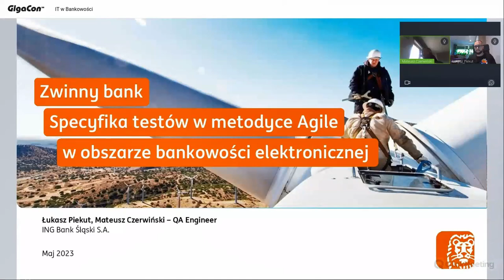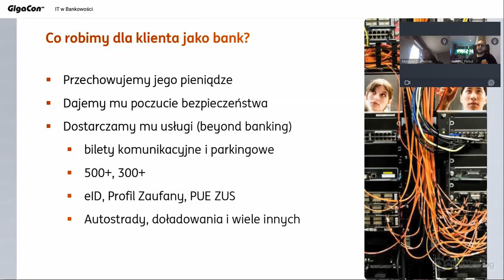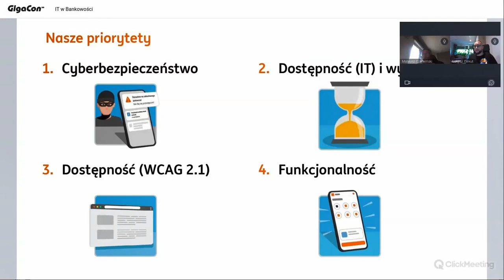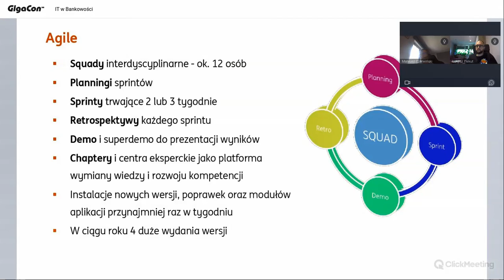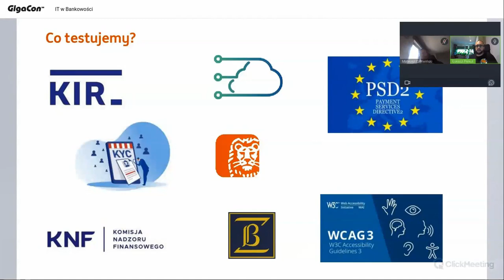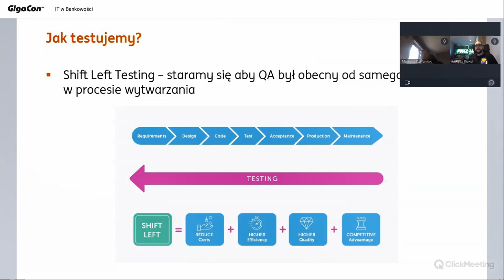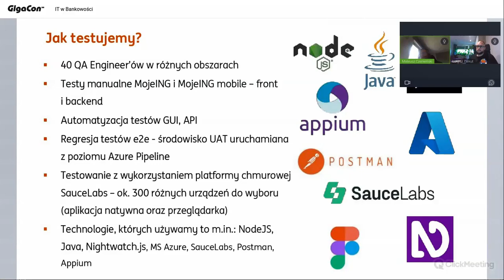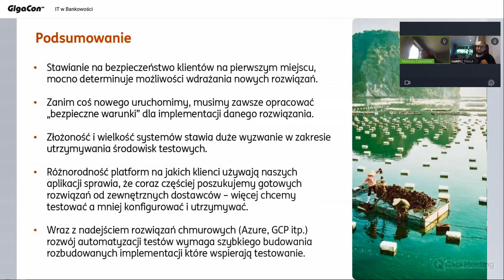Zwinny bank – specyfika testów w metodyce Agile w obszarze bankowości internetowej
Jak pogodzić szybkie dostarczanie dobrych rozwiązań klientowi z zachowaniem wysokiej jakości produktu? Jak testować szybko i dostarczać szybko? O specyfice testów w obszarze bankowości internetowej w ING Banku Śląskim opowiedzieli Łukasz i Mateusz –inżynierowie testów z Tribe Digital Transformation ING Bank Śląski, podczas tegorocznej edycji konferencji IT w Bankowości.